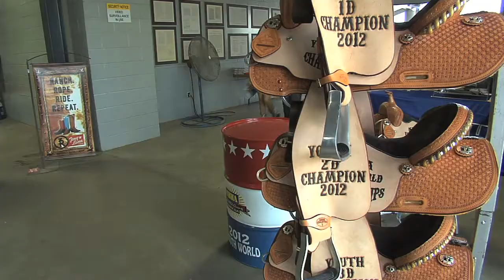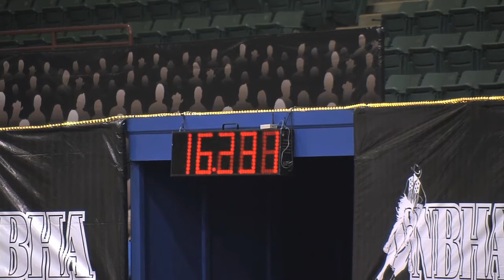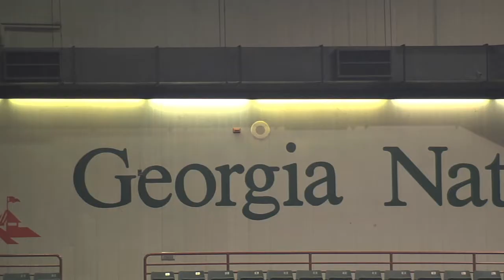Barrel Racing Youth World Championship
The action was fast and furious at the Georgia National Fairgrounds in Perry recently as it played host to the Youth World Championship in barrel racing.  Damon Jones was there and gives you an up close look at this premier event.